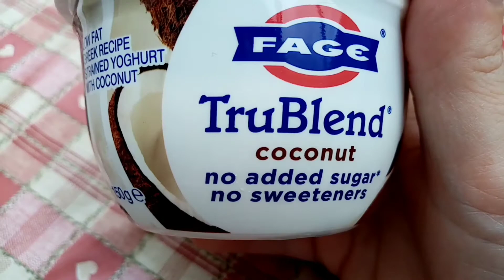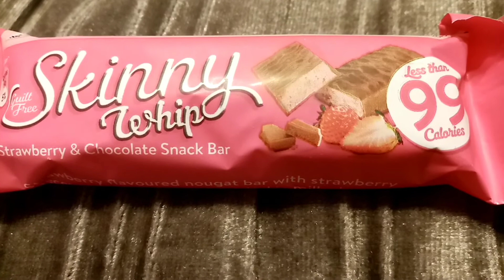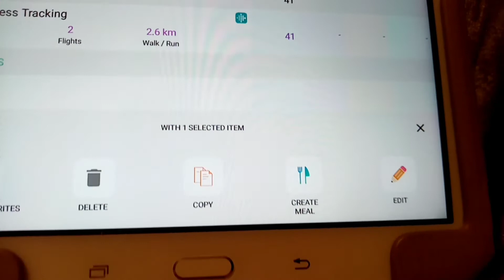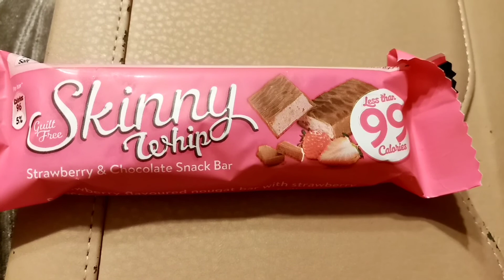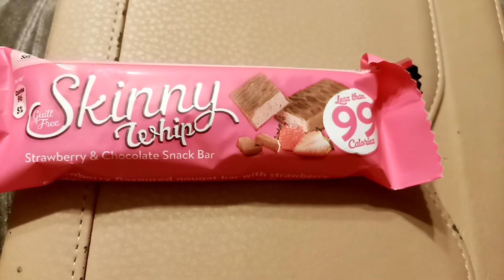What I ate today calorie counting- Sunday | And missing clips from yesterday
Here's today's what I have eaten plus the clip that was missing from yesterday's video